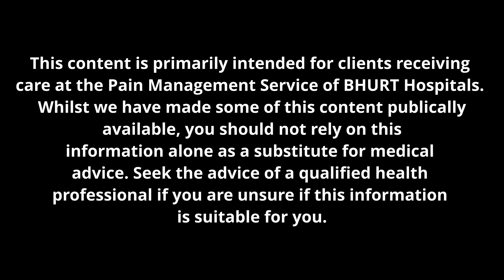Part 1: Pain is a Protector - Understanding your pain can help manage it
Pain Management Physiotherapist Lee Matthews gives an insight into current perspectives on how our body triggers a pain response. Hopefully through having an awareness of the factors involved it can give an understanding on what can be done to better manage it.